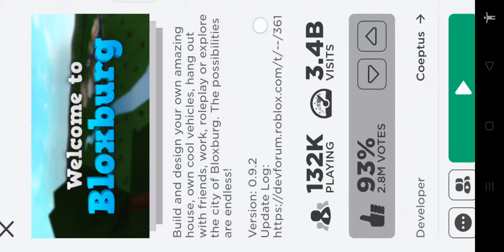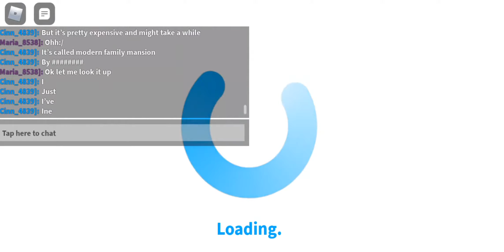I BUY ROBUX GAME BLOXBURG (ROBLOX)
I BUY ROBUX GAME BLOXBURG
ROBLOX HOPE YOU ENJOYED IT AND ALSO I WAS NOT POSTING VIDEOS FOR 3 DAYS BECAUSE I WAS NOT WELL .. I WILL TRY MY BEST TO POST VIDEOS